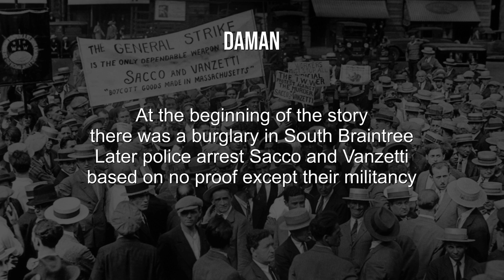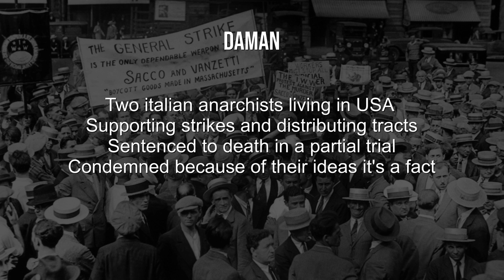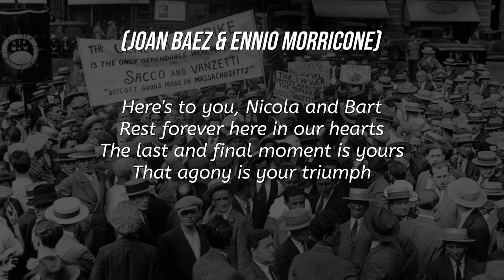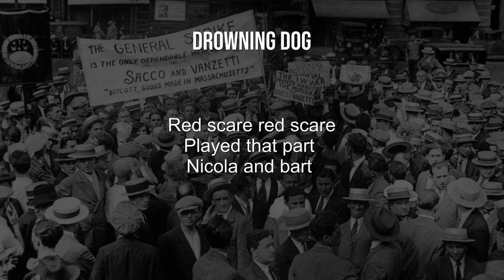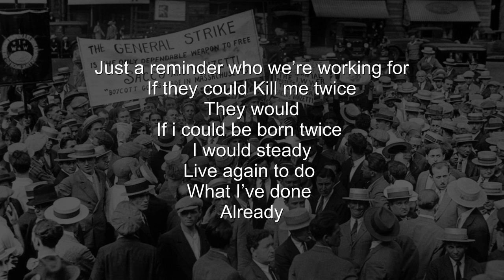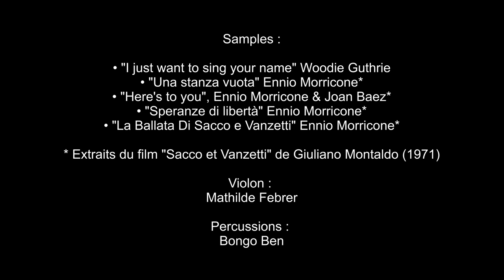DUBAMIX ft. DAMAN, DROWNING DOG (DDM) - Sacco e Vanzetti (Lyrics)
"Sacco e Vanzetti"
DUBAMIX featuring Daman, Drowning Dog (DDM)

Album "Camarades" de Dubamix (Mars 2020)

Arrangements, production, saxophone : Greg
Chant : Daman, Drowning Dog
Violon : Mathilde Febrer
Percussions : Bongo Ben
Réalisation artistique : Fifi du 13
Mixage : Louis Martin-Gallausiaux No Joke Studio
Mastering : DK Mastering

Samples :
• "I just want to sing your name" Woodie Guthrie
• "Una stanza vuota" Ennio Morricone*
• "Here's to you", Ennio Morricone & Joan Baez*
• "Speranze di libertà" Ennio Morricone*
• "La Ballata Di Sacco e Vanzetti" Ennio Morricone*

* Extraits du film "Sacco et Vanzetti" de Giuliano Montaldo (1971)

Paroles (TRADUCTION EN DESSOUS)
Couplet 1 (Daman)
At the beginning of the story
there was a burglary in South Braintree
Later police arrest Sacco and Vanzetti
based on no proof except their militancy
2 Italian anarchists living in USA
who were supporting strikes and distributing tracts
sentenced to death in a partial trial
condemned because of their ideas it's a fact

Refrain (Joan Baez)
Here's to you, Nicola and Bart
Rest forever here in our hearts
The last and final moment is yours
That agony is your triumph

Verse 2 (Daman)
Nowadays anarchists are still oppressed
in many countries they are still aggressed
States fear our slogan "no god no master"
we send strength to our comrades locked in Russia
All over the world and history
Leaders have kept on persecuting anarchy
Here's to you Bart and Nicola
We'll keep up the fight and destroy the power

Refrain

Verse 3 (Drowning Dog)

Here’s a little story
We got to tell
About two bad brothers
You aint know so well
It started way back in
History
With my mans Sacco and
Vanzetti
Fish peddler
Shoe maker
Radical working class
We’ve been saying their names
For a hundred years
Ya know that shit aint passed
Tears aint dried
Live with the same fate
You can be
Framed up
Stitched up
Tried
Killed by the state
We kept their story alive
Cause we
Feel it
Real time
Feel me
When that power tells
Us what is truth
And media push a fever
Anti immigrant
Be scared of the stranger

Red scare red scare
Played that part
Nicola and bart

Played that part
Nicola and bart

Prosecuted for their beliefs
‘Anarchist bastards’
The judge screams
Came to live
That dream
Shocked at the terror
They seen

Still like this
I can’t breath**
Garner**
Killed in the street
Pushed out window
Pinelli***
Bomb in the car
Bari
They still talk all that
Moralist chat
But that justice system
School to prison
Entrap and criminalised
When you fight back
And organise
You can go missing
Disappear
Fake suicide
Beware
When they
Set that tone
And you treated
Like a roach
Corporate owner
Came in with the choke**
They’ll kill many more
They punish the poor
Just a reminder
Who we’re working for
If they could
Kill me twice
They would
If i could
Be born twice
I would
Steady
Live again to do
What I’ve done
Already

Sacco e Vanzetti

et dans les sous titres